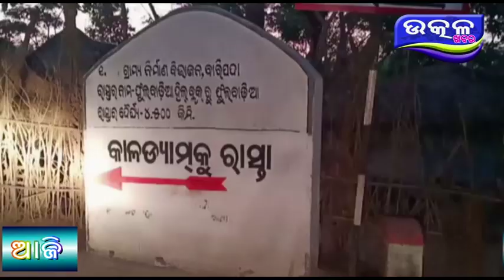sammi brukhya mayurbhanj - Ajira Odisha Utkal Khabara